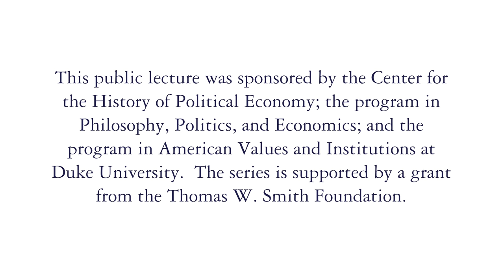"Are we fleecing the young?" Loren Lomasky, Hayek Lecture Series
On March 6, 2017, Dr. Loren Lomasky of the University of Virginia gave a lecture on the ethics and economics of inter-generational transfer programs.  Professor Lomasky predicts that as people live longer, and fertility rates decline in the West, public debt will rise and existing workers will pay an increasing amount to finance transfer programs.  According to the Lomasky and Brennan thesis, transfer programs are easy to pass and hard to cut because it is cheap for people to vote for such programs, even if the consequences include increased debt spending by governments and reduced economic growth and job opportunities for the young.

Produced by Shaun King, Duke University Department of Political Science Communications Specialist